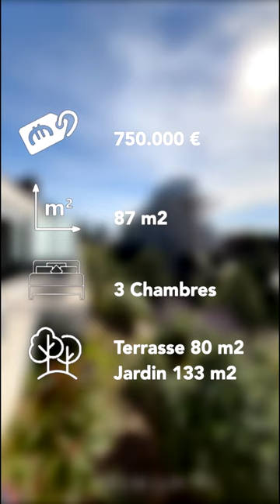Central Park (portrait)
Parfaitement niché dans le quartier de la Nouvelle Mairie, ce somptueux rooftop offre une terrasse ensoleillée de 80 m² et un jardin privé de 133 m². Ce lumineux appartement de type 4 de 87 m2, situé au dernier étage, propose 3 chambres confortables sans aucun vis-à-vis.
Orienté sud-ouest, la terrasse, le jardin et les espaces de vie sont inondés de lumière naturelle, créant une atmosphère chaleureuse et accueillante. De plus, la propriété est accompagnée de deux vastes garages pour un stationnement pratique. Bénéficiant d'une situation idéale sur le parvis de la Nouvelle Mairie, cette résidence offre un accès aisé à tous les services essentiels tels que commerces, tramway, pistes cyclables, autoroutes et plages. Une opportunité rare pour une vie de famille épanouissante dans l'un des quartiers les plus prisés de Montpellier.

Nestled perfectly in the Nouvelle Mairie district, this splendid rooftop features a sun-drenched terrace of 80 sqm and a private garden of 133 sqm. This bright 4-room apartment, located on the top floor, offers 3 comfortable bedrooms with no overlooked neighbors. Facing southwest, the terrace, garden, and living spaces are bathed in natural light, creating a warm and inviting atmosphere. Additionally, the property comes with two spacious garages for convenient parking. Benefiting from an ideal location on the esplanade of the Nouvelle Mairie, this residence provides easy access to essential services such as shops, tramway, bike paths, highways, and beaches. A rare opportunity for a fulfilling family life in one of the most sought-after neighborhoods in Montpellier.